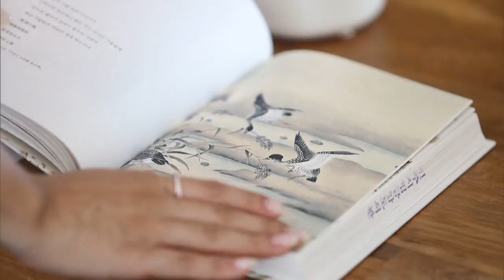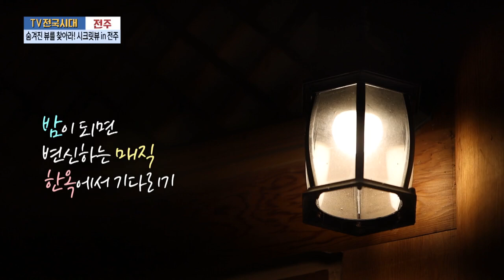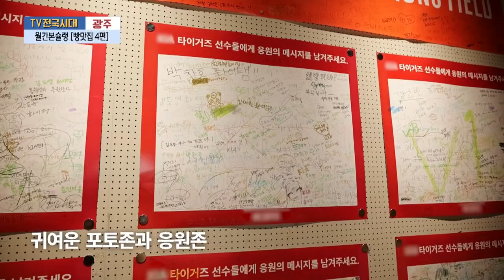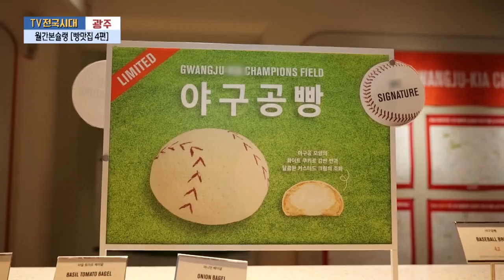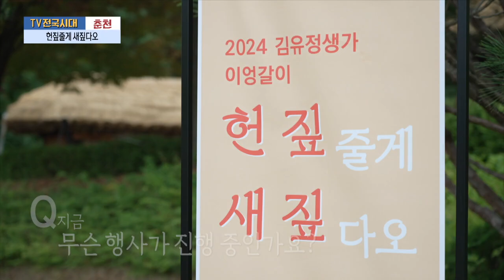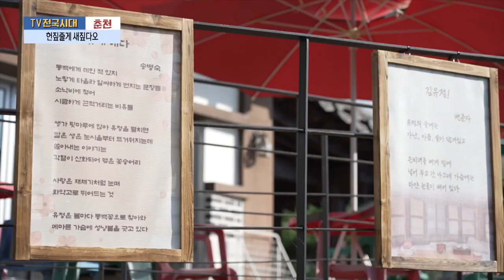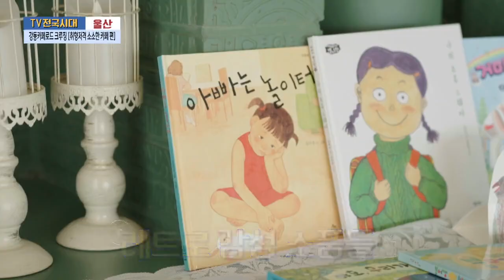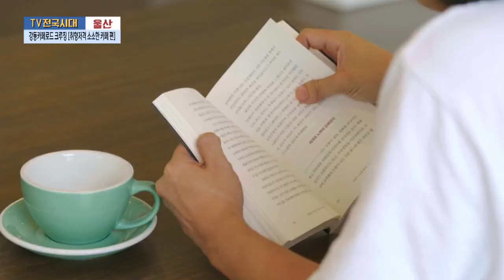[TV전국시대] 10월8일(화) 전체방송 다시보기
10월8일(화)

전주-숨겨진 뷰를 찾아라! 시크릿뷰 in 전주
광주-월간본슐랭 [빵맛집 4편]
충북-제천 한방 바이오산업을 이끄는 사람들
춘천-헌짚줄게 새짚다오
울산-강동카페로드 크루징 [취향저격 소소한 카페 편]